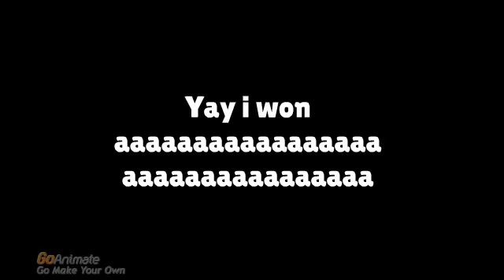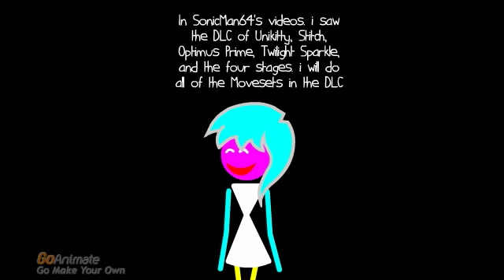Super Smash Bros Tawl Moveset: uolliaC Part 2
Unikitty's Moveset will come out Soon